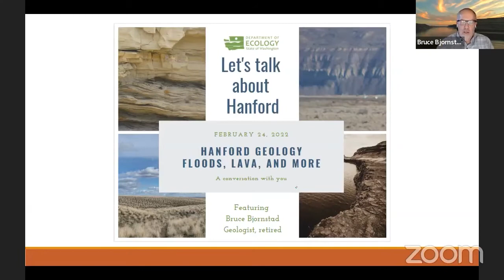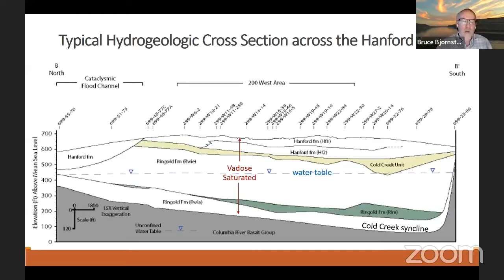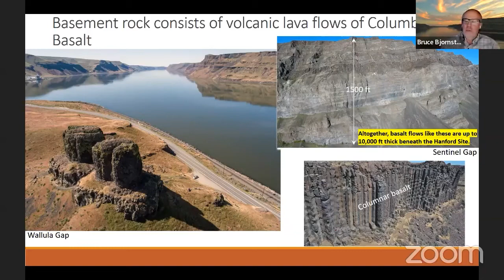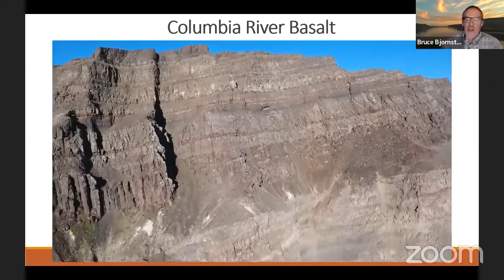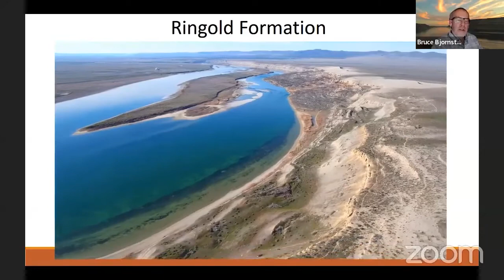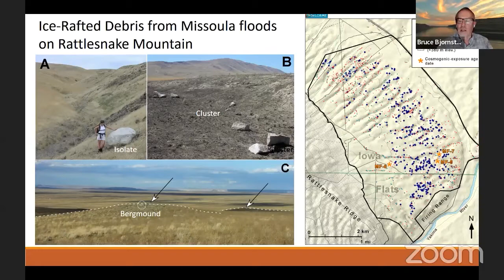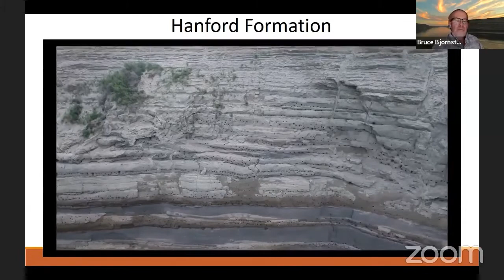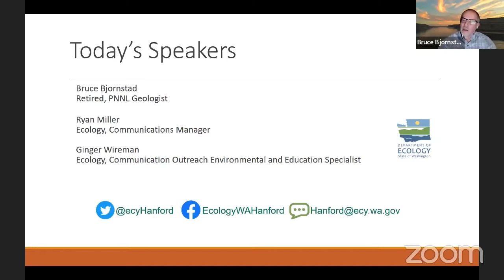Let's Talk About Hanford: Hanford Geology – Floods, Lava, and More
This is the recording of our most recent live Let's Talk About Hanford conversation, where we explored 17 million years of the Hanford Site's geology with expert Bruce Bjornstad.